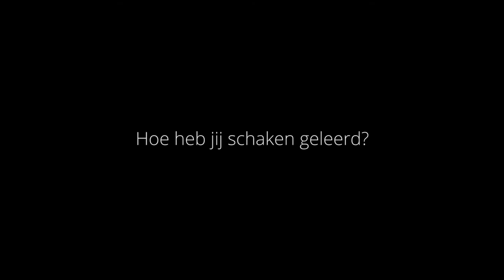Deloitte NK Schaken Interview Benjamin Bok